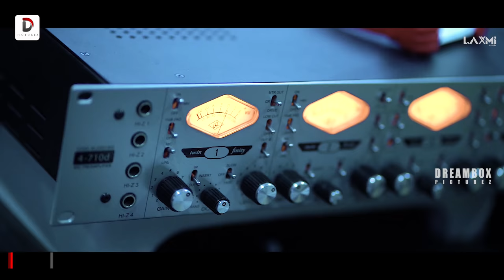Kahide Tu Kahide I Studio Version I Latest Odia Romantic Song I Kuldeep I Arpita I Rakesh I Somesh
A beautiful Romantic Duet Song.

Produced by : Ram Charan Behera & Kuldeep Das
Singer : Kuldeep Pattnaik & Arpita Choudhury
Lyrics : Rakesh Dash
Keyboard Programming : Piku Rath
Rhythm : Anil Das
Flute : Abhiram Nanda
Recorded, Mixed, Mastered : Somesh Studio
Cinematographer : Trilochan Pradhan
Editing and Post-production : Ashutosh Nayak
Photographer : Rakesh Majhi
Special Thanks : Bikash Behera, Sandeep Patra, Tipu, Sunil & Prince Razz Anil

Banner : Dreambox Picturez
Music Label : Dreambox Picturez

* ANTI-PIRACY WARNING *
This content is Copyright to DREAMBOX PICTUREZ. Legal action will be taken against those who violate the copyright of the following material presented!

2020. All copyrights reserved with DREAMBOX PICTUREZ